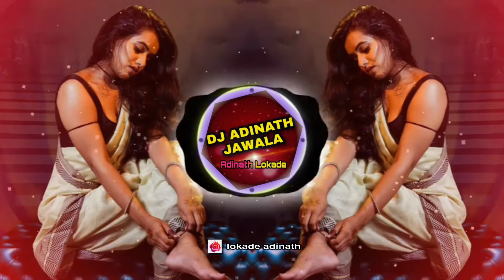Tum Toh Dhokhebaaz Ho Hindi DJ song DJ ADINATH JAWALA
Tum Toh Dhokhebaaz Ho | Saajan Chale Sasural | Govinda | Kumar Sanu | Alka Yagnik

Listen ad-free with YouTube Premium
Song
Artist
Kumar Sanu